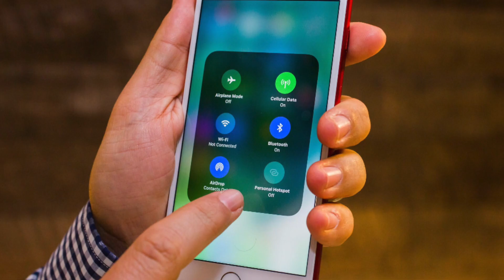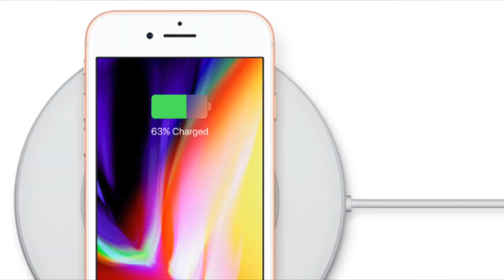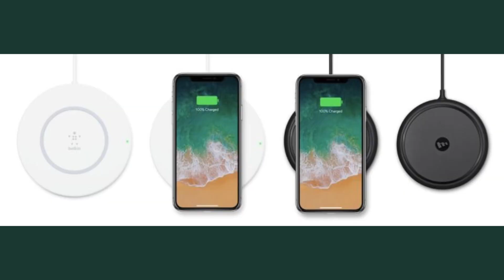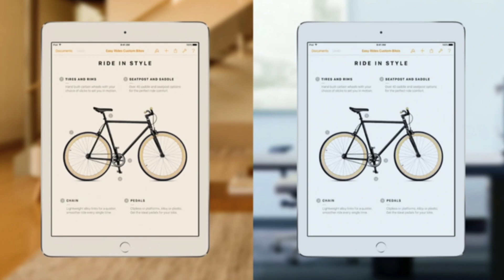Is the iPhone 8 Worth It?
Apple just released the iPhone 8, which asks the question-Is it Worth the Money?

Ending by Joakim Karud